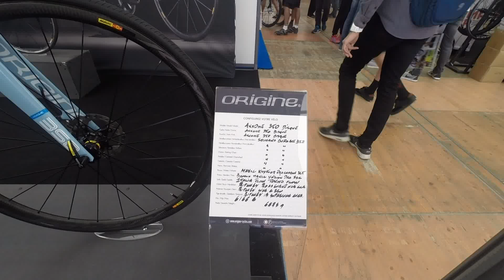2017 Road Bike : ORIGINE. Vélo de route de la marque ORIGINE Roc d'Azur 2016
Réalisez le vélo de vos rêves
Sur-mesure et moins cher qu’un vélo de série
Grâce au Configurateur Origine concevez le vélo de course, route ou fitness qui correspond exactement à vos attentes.
Donnez-lui votre personnalité, adaptez le à votre style et votre niveau, ajustez le à vos dimensions, optimisez le pour votre budget.
Vous pouvez réaliser plus de 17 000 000 combinaisons et décorer votre vélo avec 11 couleurs et 7 décors.

Sélectionnez le vélo qui vous correspond
Un choix de vélos de route pour tous les types d’utilisation
Vous privilégiez la légèreté ? le confort ? les deux ? Vous trouverez forcement le vélo qu’il vous faut en parcourant nos sélections de montage.
Et si quelques détails ne correspondent pas précisément à vos attentes, vous pourrez les modifier sur le  Configurateur.

French bike brand Origine Bicycles looked to make more durable still lightweight frames and to achieve their goals they turned to TeXtreme®. Utilizing their knowledge and novel Spread Tow carbon fiber materials – resulting in an optimized frame lay-up that already have shown a heavy reduction in frame breakages.

TeXtreme® represents the next generation in state-of-the-art carbon fiber material and it is now being adopted by the bicycle industry. Based on using Spread Tows instead of yarns, it’s used to create ultra-lightweight, high-performance products. Companies utilizing TeXtreme® Technology achieve significant results in minimizing weight while increasing stiffness and strength, in comparison to other carbon fiber materials.

"To get a level with higher performance, the use of TeXtreme® carbon fiber allowed us to develop a radical version of the frame Origin Axxome increasing lateral stiffness through more compact drapes. This results with a steering is sharper and accurate for better control", says Rémi Lefèvre, Communications Manager of Origine Bicycles.

The fork built with TeXtreme® materials is almost 19% lighter than the standard one – 320 grams in comparison to 380 grams for previous version.

Lefèvre continues, “The interesting thing for us is that the frame is much more rigid but it's still comfortable. Our customers are very happy with their Axxome Rs frame reinforced by TeXtreme®.”

By using TeXtreme® based on thin ply principles with its thin layers’ research studies shows the maximum strength until breakage is more than twice as high when comparing with conventional carbon fiber fabrics.

In addition to the bicycle industry, the current use of TeXtreme® is widely used in Formula 1, America’s Cup, NASCAR and Le Mans racing; in the manufacture of golf clubs, surfboards, tennis racquets, table tennis blades, rowing shells, skis, snowboards and ice hockey sticks; and in various industrial and advanced aerospace applications.